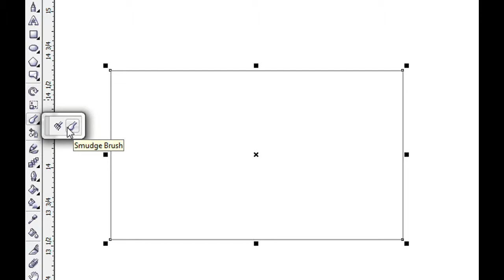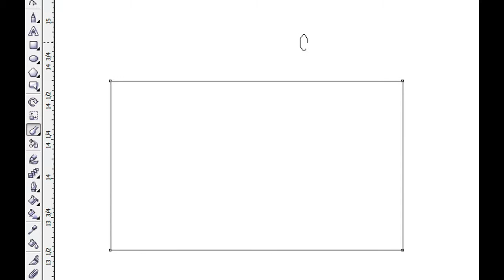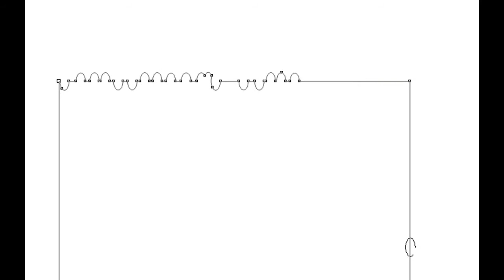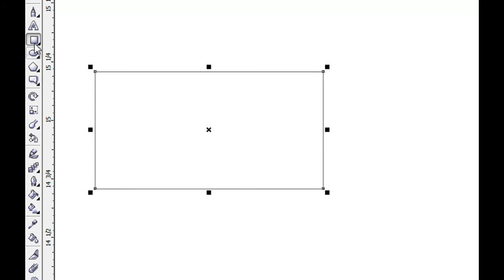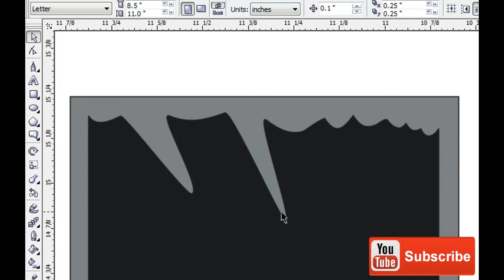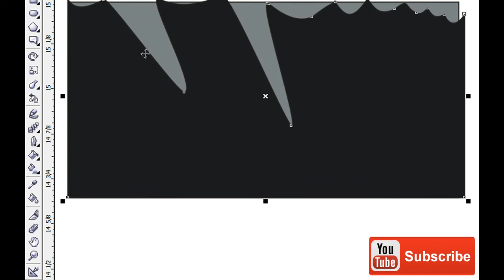COREL DRAW ME SMUDGE BRUSH TOOL KYA HAI l COREL DRAW ME SMUDGHE BRUSH TOOL KA USE KAISE KARE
NAMASKAR DOSTO AAJ HUM AAPKO BTANE JA RAHE HAI KI COREL DRAW ME SMUDGE BRUSH TOOL KYA HAI  AUR COREL DRAW ME SMUDGHE BRUSH TOOL KA USE KAISE KARE.